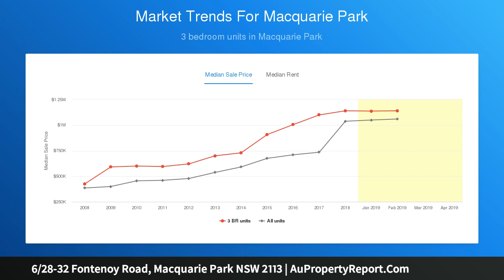6/28-32 Fontenoy Road, Macquarie Park NSW 2113 | AuPropertyReport.Com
6/28-32 Fontenoy Road, Macquarie Park NSW 2113
Property Type: townhouse
Bedrooms: 3
Bathrooms: 3
Car Space: 2
Perfectly Positioned Townhouse in Peaceful Setting